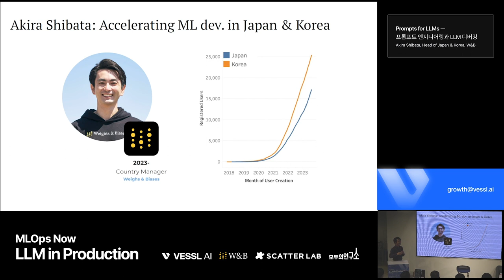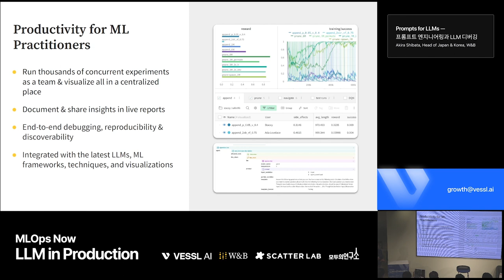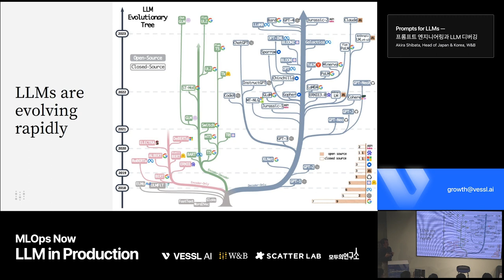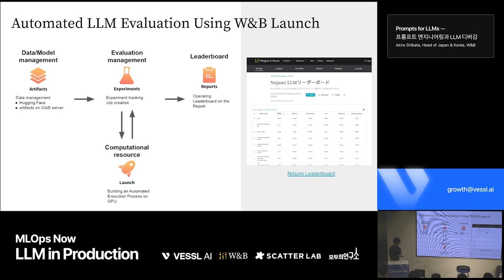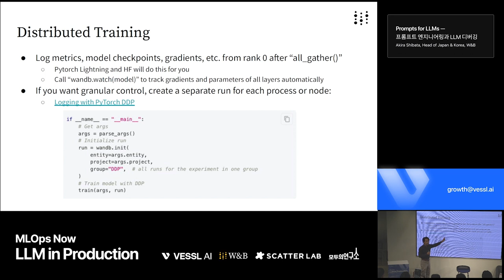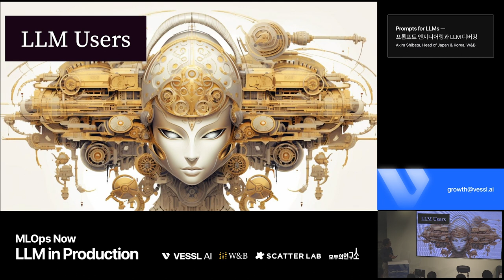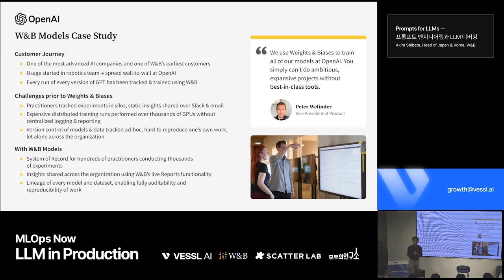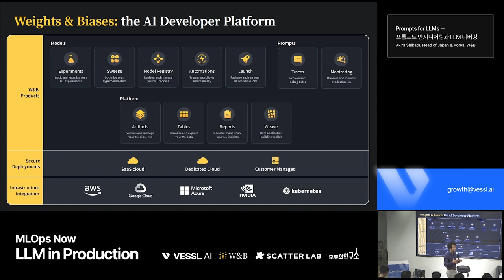MLOps Now Sep Session #3: Prompts for LLMs — 프롬프트 엔지니어링과 LLM 디버깅 (by Akira, Weights & Biases)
2023 MLOps Now Seminar Series - September Session

In the "2023 MLOps Now" September seminar series, Akira Shibata, the Head of Japan & Korea at Weights & Biases, introduces prompt engineering and LLM debugging. Dive into real-world examples and essential insights on effectively debugging and optimizing large-scale LLM systems. Don't miss this opportunity to enhance your prompt engineering skills and gain crucial insights for the success of your ML projects.

“2023 MLOps Now" 9월 세미나 시리즈의 이번 세션에서는 Weights & Biases의 Head of Japan & Korea 팀장인 Akira Shibata님이 프롬프트 엔지니어링과 LLM 디버깅에 대해 소개합니다. 대규모 LLM 시스템을 효과적으로 디버깅하고 최적화하기 위한 실제 사례와 필수적인 내용들을 함께 알아보실 수 있습니다. 프롬프트 엔지니어링 기술을 향상시키고 ML 프로젝트의 성공을 위한 중요한 통찰을 얻는 이 기회를 놓치지 마세요.